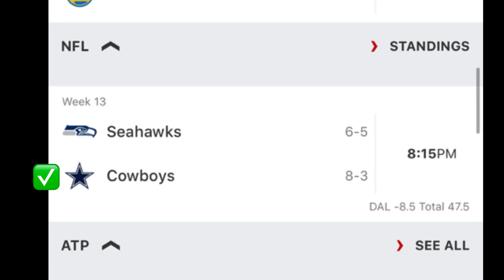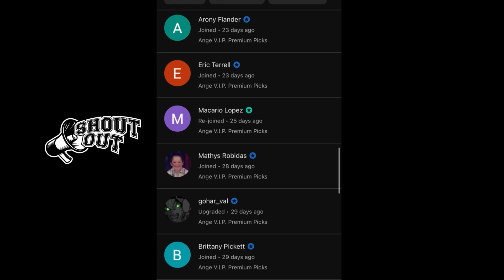NFL Predictions Today! 11/30/23 FREE PICKS and Betting Tips ! Seahawks Vs Cowboys | Week 13